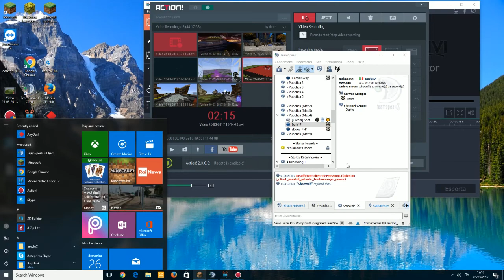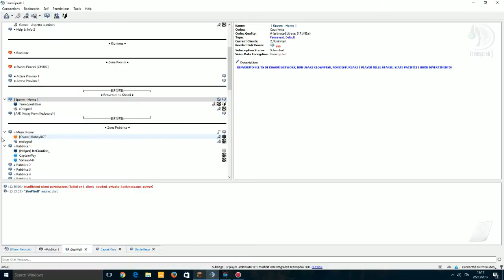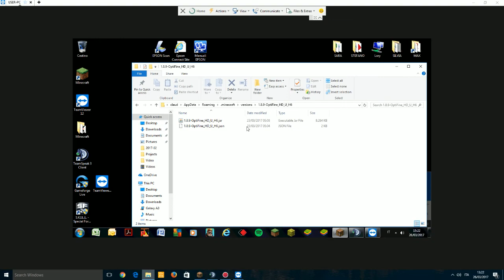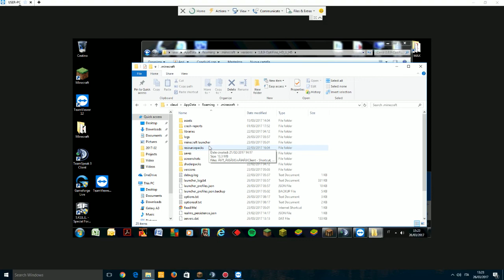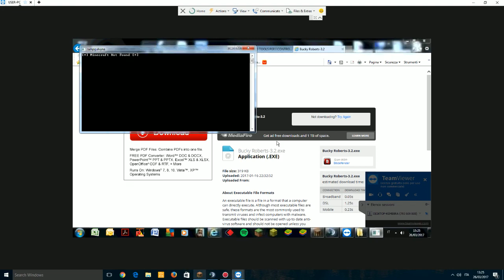StaffSeries[GhostClient]+PvP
Accetto consigli qui nei commenti per cosa portare nel prossimo video. Non accetto flame poiché la reputo una cosa stupida e immatura. Al video ho dedicato tanto tempo, non è facile creare uno StaffSeries, quindi vi chiedo il maggior supporto possibile lasciando almeno un like.
Server in cui gioco:
mc.pigparty.eu
mc.khaori.it
mc.tharest.eu
mc.wildadventure.it
Server TeamSpeak
ts.pigparty.eu
ts.khaori.it

FOV 90%

@zFedeh_ (aka Vanessa xD)